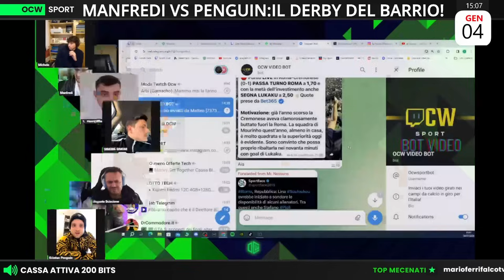Fucina ACCENDE il DIBATTITO nel CALCIO!!! | Manfredi: "VENIAMO ATTACCATI perché ABBIAMO SUCCESSO!"